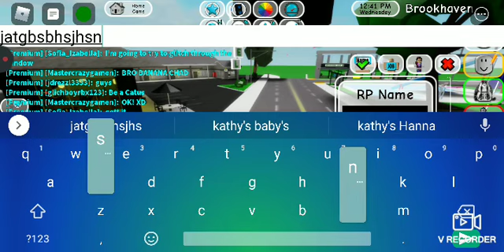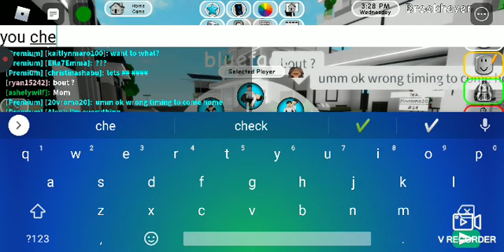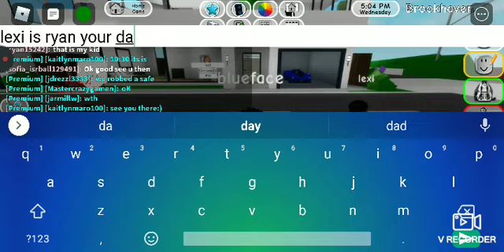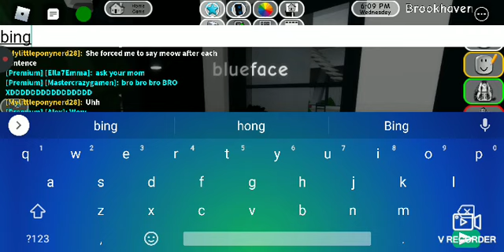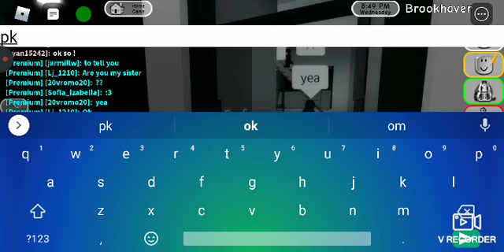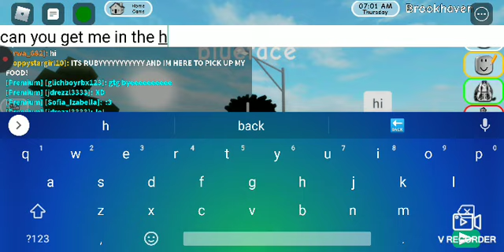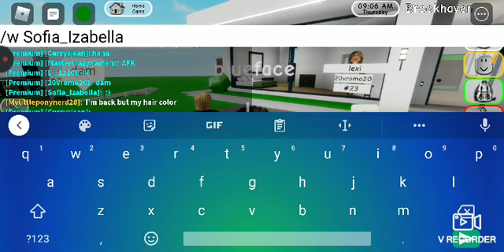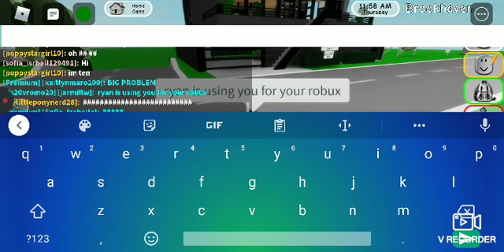May 31, 2021